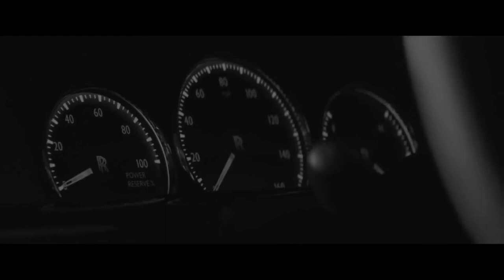Takeoff - Casper Remix (prod. by Alxsh)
Takeoff - Casper Remix

I REPLACED THE ORIGINAL BEAT OF "Casper" WITH MY OWN TRAP BEAT

DAW used: FL Studio

Takeoff, casper, casper video, migos, takeoff casper, Casper remix, takeoff casper remix